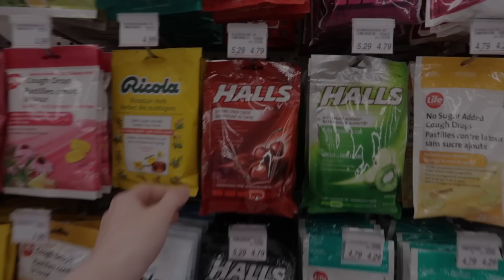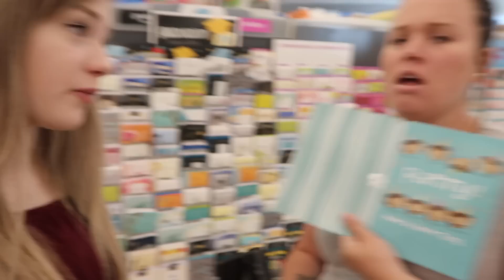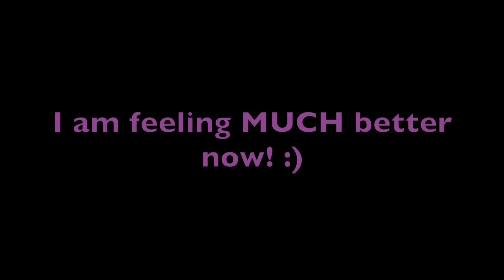A SUPER SARCASTIC SICK VLOG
Camera I use
Macbook Air
Baby Monitor
Car Seats
Toddler Bed
Face Wash

Simply Earth 1Month Free + $40 gift card to spend!

Sparta, ON
Canada
N0L2H0